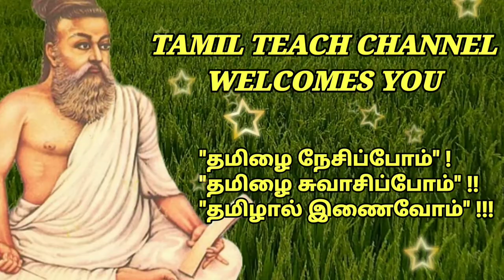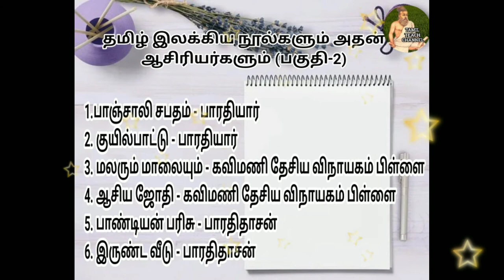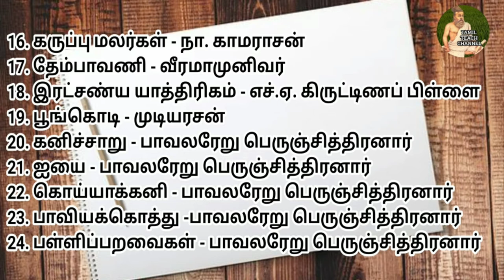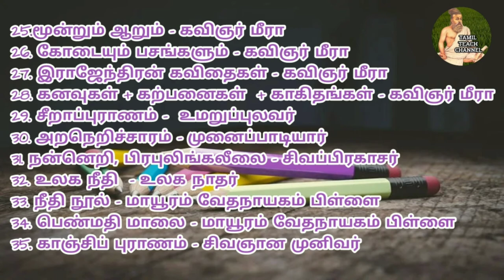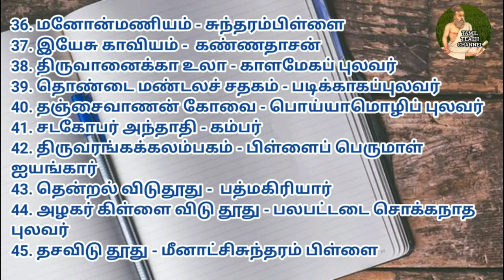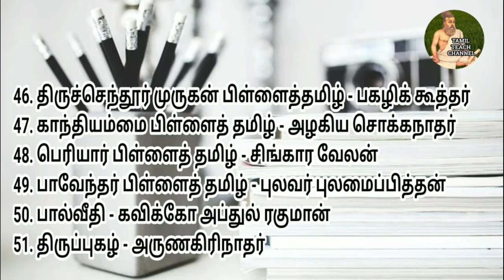தமிழ் இலக்கிய நூல்களும் அதன் ஆசிரியர்களும்(பகுதி-2)TAMIL LITERATURE AND THEIR WRITERS (PART-2)Dr.K.K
This video  experience general Tamil TAMIL LITERATURE AND THEIR WRITERS (PART-2) ( தமிழ் இலக்கிய நூல்களும் அதன் ஆசிரியர்களும் பகுதி - 2) with relevant examples.It will help for all people who are preparing for competitive examinations such as TNPSC,TRB,TET etc.. .# Tamil Tech Channel # By Dr.K.K

TNPSC, TRB, TET பொதுத்தமிழ் வினா விடை பகுதி 6

shorturl.at/ijFLW